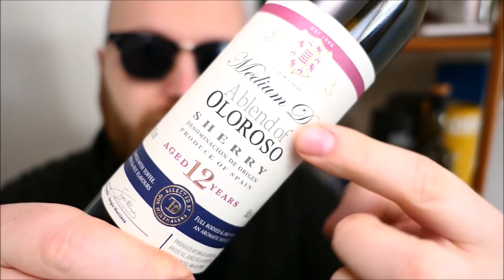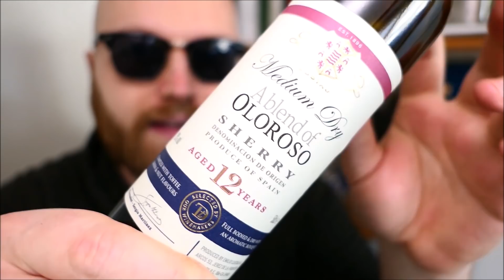Jak smakuje sherry Oloroso i Pedro Ximenez?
Każdy z nas chyba spotkał się z whisky leżakowanymi w beczkach po winach wzmocnionych... pytanie jak smakują same te wina?